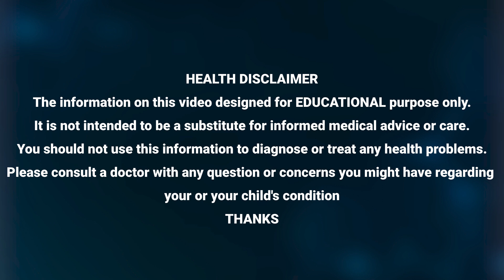మలబద్ధకం హాయిగా వెళ్లే మార్గం ఇదే | Dr.Bukka Mahesh Babu about Constipation | ManamTv Ayurvedam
Watch► మలబద్ధకం హాయిగా వెళ్లే మార్గం ఇదే | Dr.Bukka Mahesh Babu about Constipation | ManamTv Ayurvedam